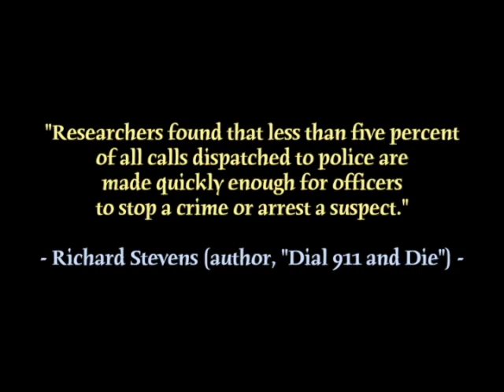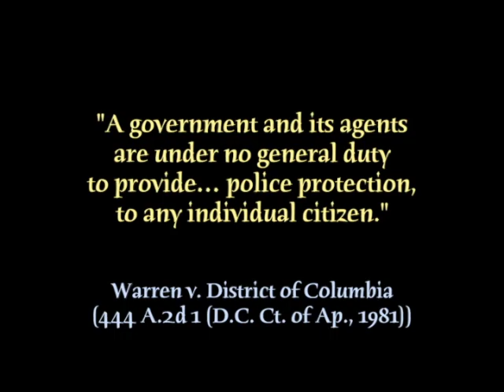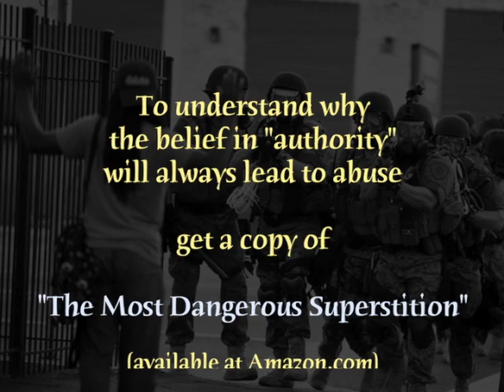Cops Are Cowards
It would be nice if the mythology about "the brave men and women of law enforcement," and the image of police that you see on TV and in movies, in some way resembled reality. But it doesn't.

* To get a snazzy "Iron Web" tee-shirt like the one shown in this video,